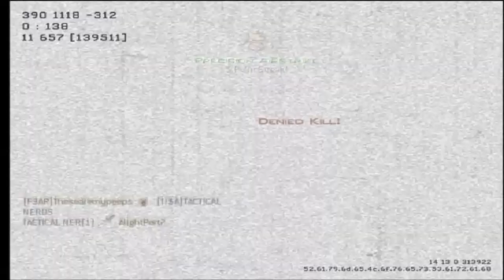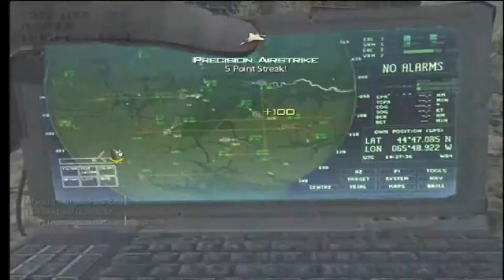40-19 Kill Confirmed On Dome W/ M4A1 MW3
I'm trying a new strategy using hardline and low kill streaks, which seems pretty helpful. I get a uav about half of the time which about half the time helps me get a predator missile , which then almost always gets me a precision air strike. Its kind of a bummer once you get past 5 kills and theres nothing left to earn, but i play fast and usually die right after anyhow